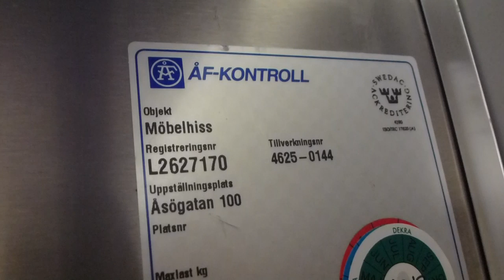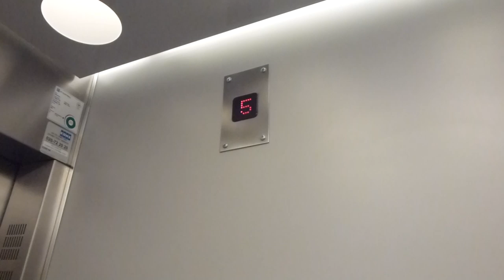1966 (mod.) Traction elevator @ Åsögatan 100, Stockholm, Sweden!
Brand: Originally installed in 1966, modernised recently...
Type: Traction
Controller: P DAHL´s "S3"
Capacity: 400Kg, 5 Pers.
Floors: 7 ([K], *B*, 1-5)
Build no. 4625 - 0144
Location: Åsögatan 100, Stockholm Södermalm SWEDEN